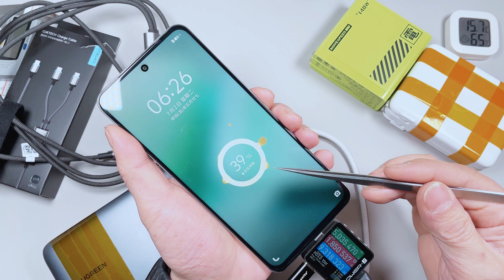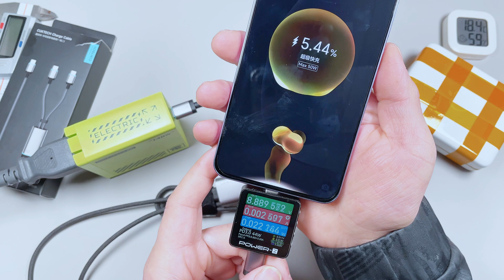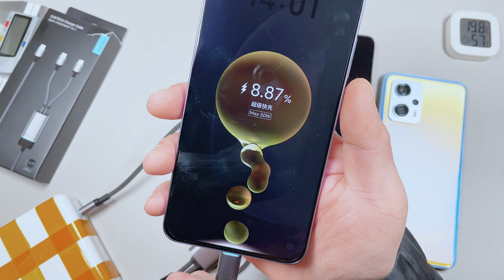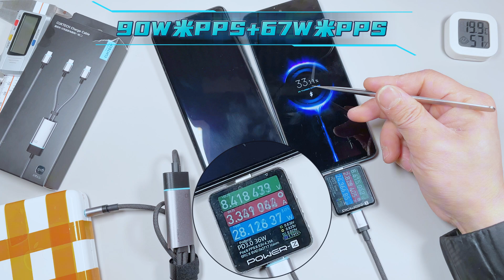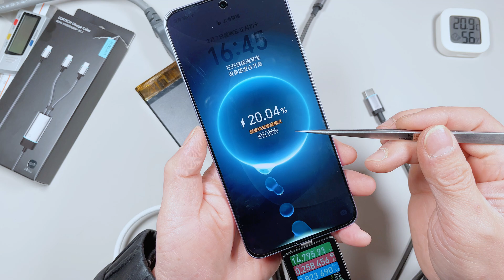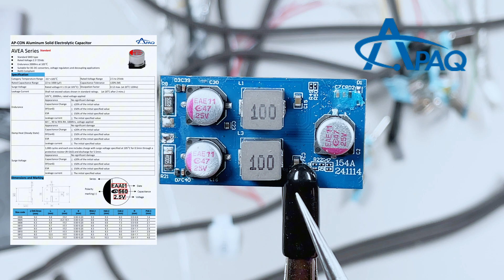主打协议转换，单口变双口！酷态科10号超级电能线测试拆解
酷态科最新推出的10号超级电能线，一款号称能让你的老旧充电头‘起死回生’的充电线，它支持快充一拖二，还首创了酷态科ADC协议转换技术！虽然网上已经有很多博主，已经做过这个产品的测评，但是还是有这么多的老铁想要我来测试，那我就买一根回来呗！满足一下你们这些老铁们，随叫你们一直这样的支持我这个频道。